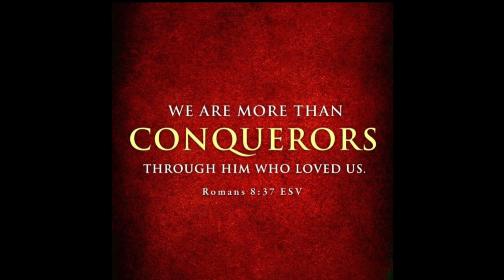Jordan Gorman - Jesus The King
The bible says in

Revelation 17:14

“They will wage war against the Lamb, but the Lamb will triumph over them because he is Lord of Lords and King of kings—and with him will be his called, chosen and faithful followers.””
Psalm 119:105

“Your word is a lamp for my feet, a light on my path.”
3 John 1:4

“I have no greater joy than to hear that my children are walking in the truth.”
Acts 2:21

“And everyone who calls on the name of the Lord will be saved.’”